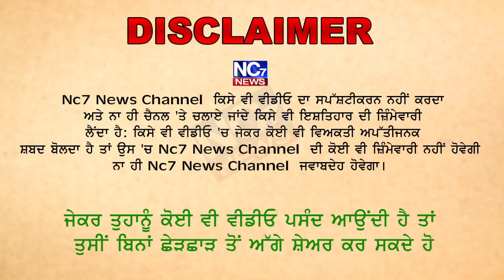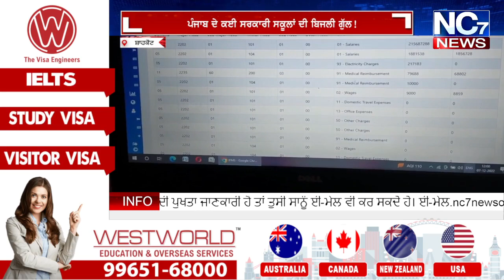ਪੰਜਾਬ ਦੇ ਕਈ ਸਰਕਾਰੀ ਸਕੂਲਾਂ ਦੀ ਬਿਜਲੀ ਗੁੱਲ! ਹਨੇਰੇ ‘ਚ ਪੜ੍ਹਣ ਲਈ ਮਜ਼ਬੂਰ ਬੱਚੇ || Nc7 News